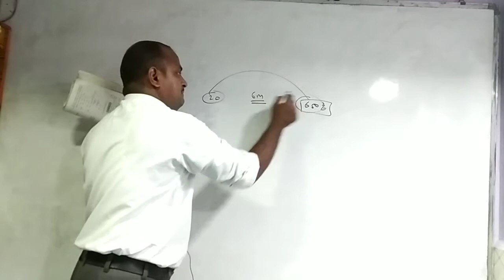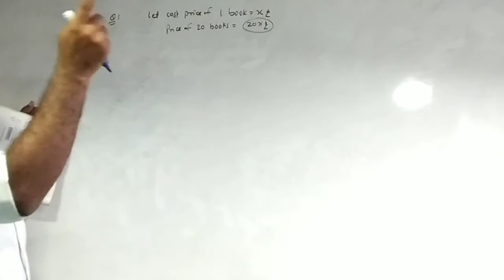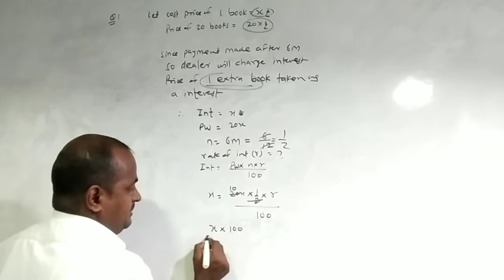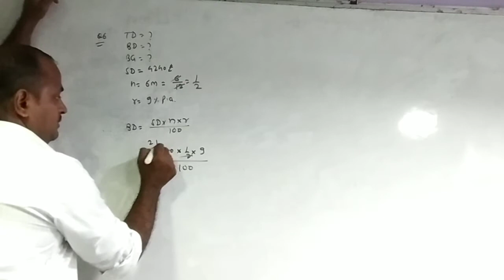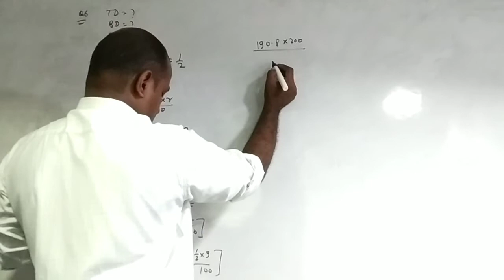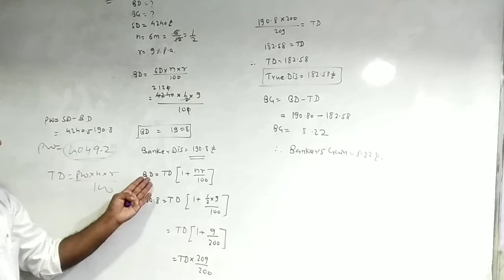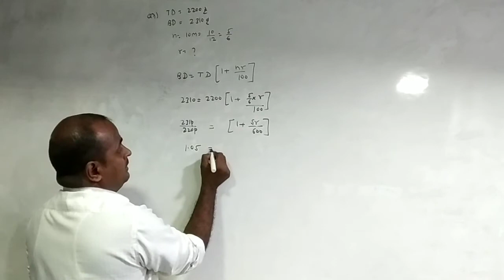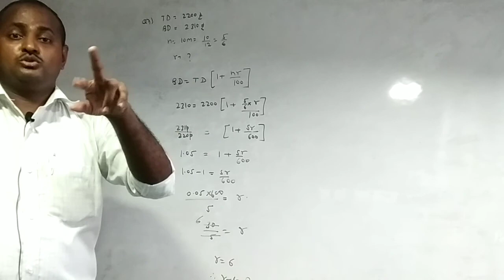Part #10 Commission, Brokerage and Discount, Class 12th, ,Maharashtra Board, New Syllabus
इसमें Maths 2 टॉपिक को कवर किये है.

रक्षाबंधन के मनपसंद गिफ्ट Rakshabandhan Discounted Gift Buy in the least & affordable Price | Great Discount|

Smart Speaker
Prestige 1.5 Litre Kettle 1500-watts
Milton Thermosteel Flip Lid Flask

Ask Question:
12th maharashtraboard
12th new syllabus
Jai Hind!